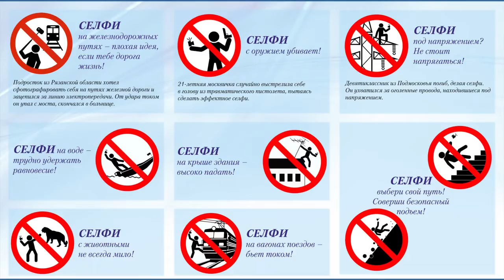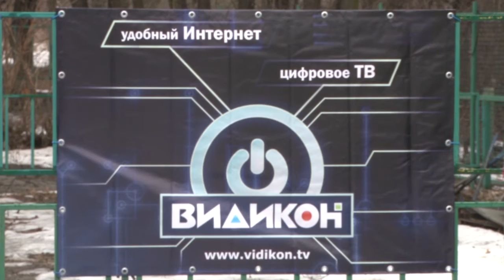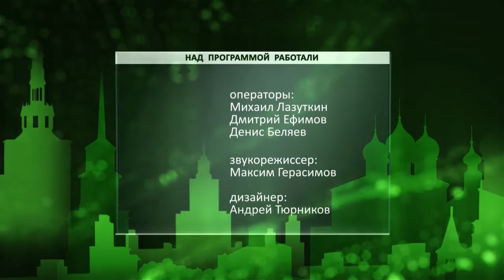Неделя города - новости Рязани 09.04.16